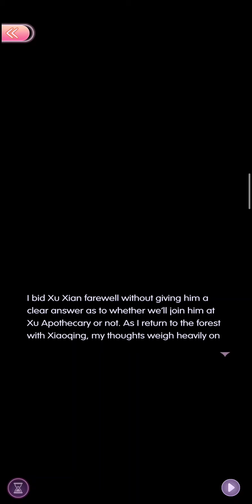1-6 White Snake🐍 ~ Time Princess "Street Exotic Tales"